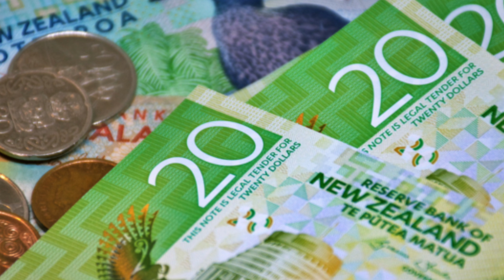Today, New Zealand Dollar Currency Rate | Aj ka newzealand dollar rate